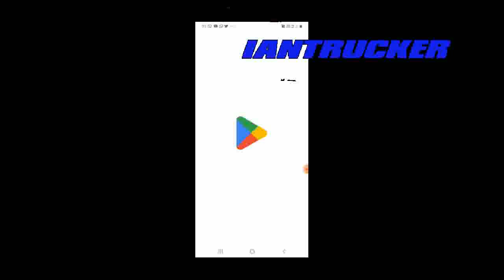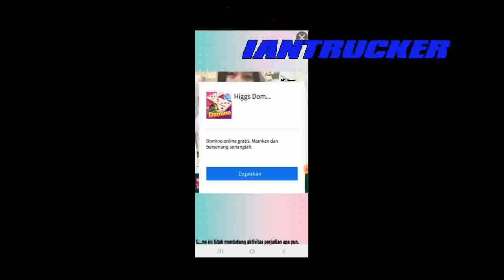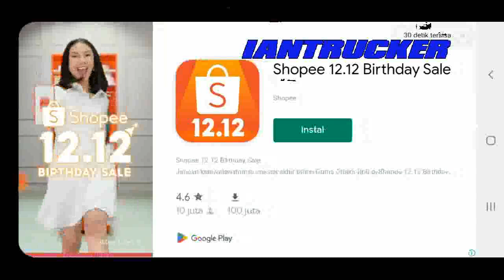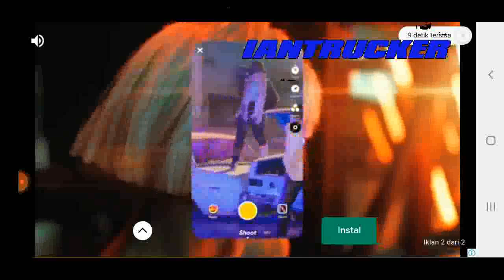BUSSID Family Gathering Alun alun Batu // Gameplay #61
Gameplay : Bus Simulator Indonesia
Developer : Maleo
Version : 3.7.1

 Support ya gaess!!

SUBREK✅